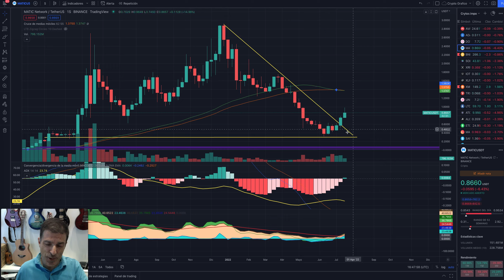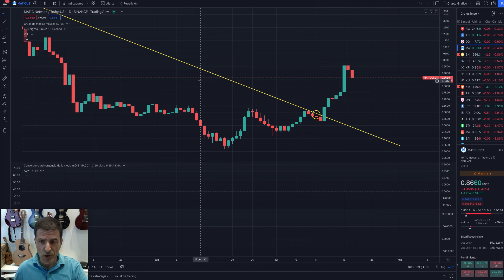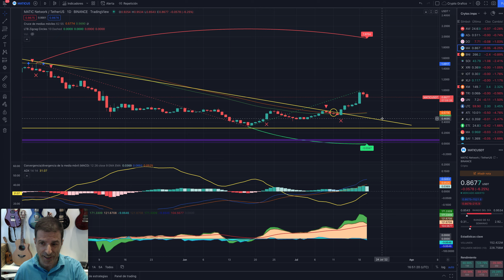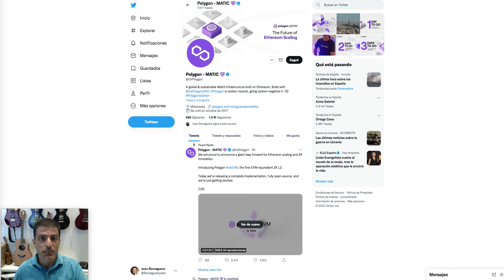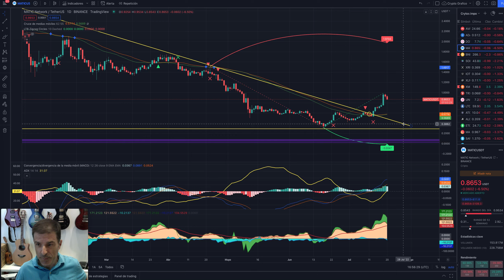MATIC. Polygon, vamos a tener una posición privilegiada de entrada. 20/07/2022